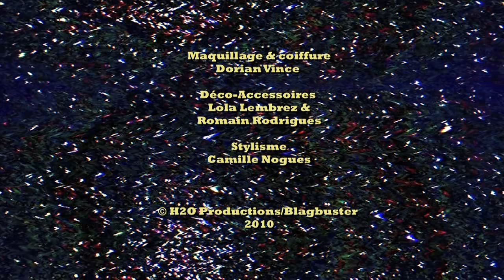Parodie Gym 8 - Palmashow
Une parodie d'émission Fitness par les humoristes du Palmashow.